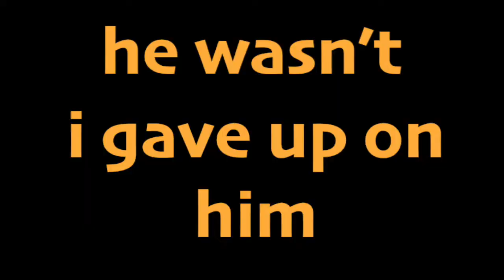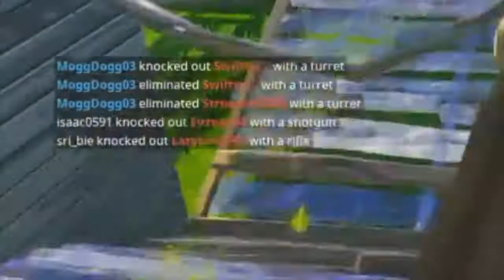*Road to 300* |100th DUO WIN| --NO HEALS CHALLENGE!!--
Attempted a challenge that proved harder than I thought it'd be.
Big dubs though!

***This will be my last post for a few weeks as I'm gonna be away for Christmas and won't be able to upload:( I hope you all enjoy the vids I have so far, and that they entertain you beyond measure!***

AND ABOVE ALL ENJOY!!